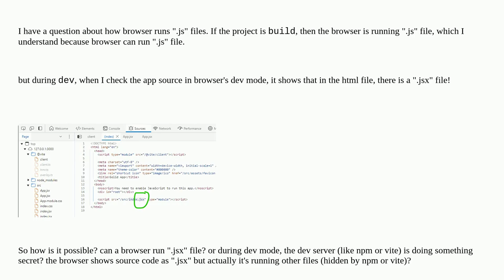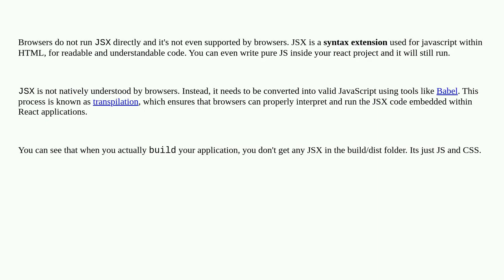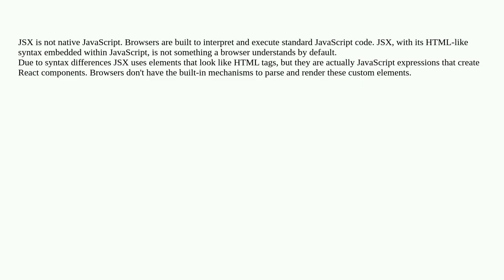How does web browser run ".jsx" file during development?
A special thanks goes out to the community

  npm javascript reactjs jsx vite